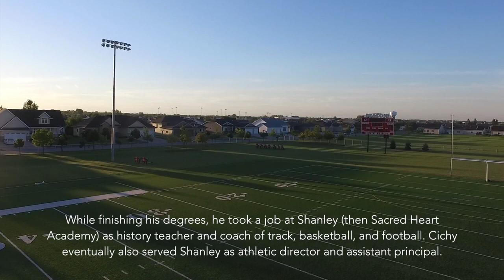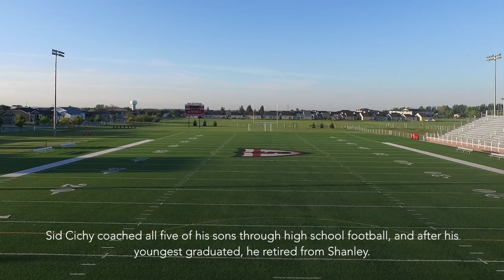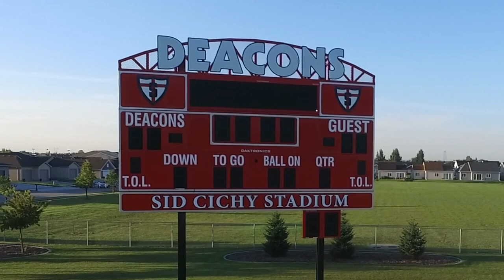Sid Cichy Stadium - Shanley High School - Fargo, North Dakota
Any rebroadcast, retransmission or account of this sporting event on any social media platform, without the express written consent of hoedl's haven productions is prohibited.

Phantom 3 Drone Technology